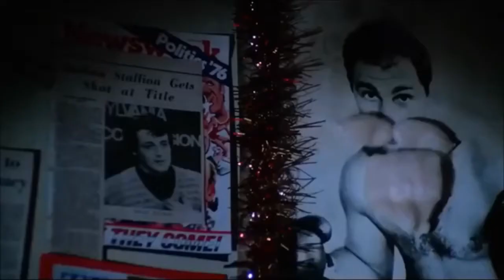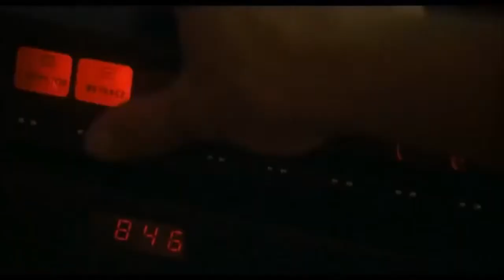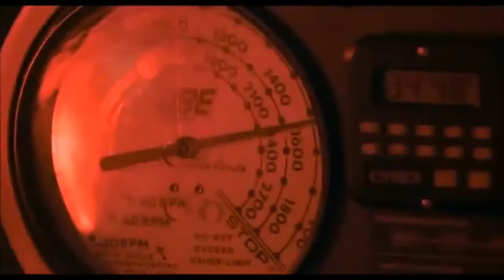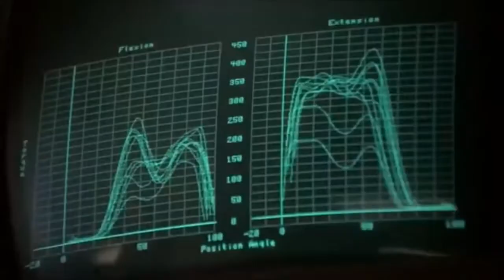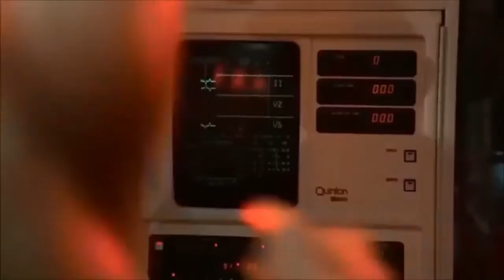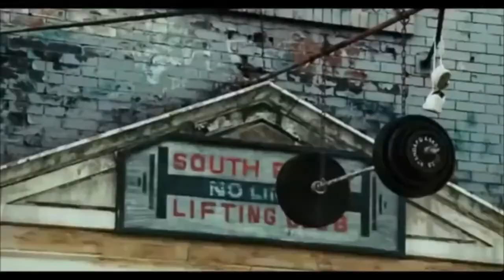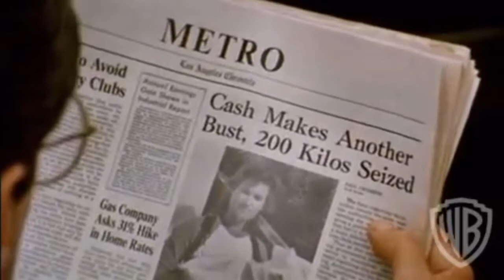The Pulp Culture movie podcast: Tribute to Sylvester Stallone